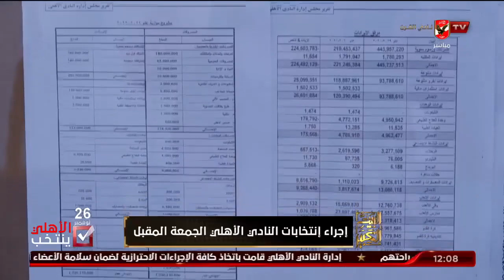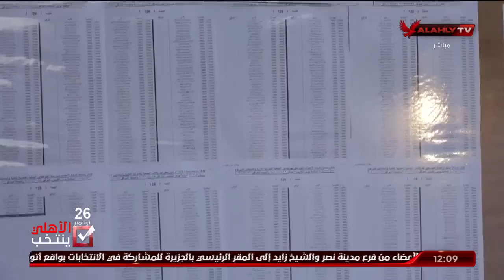الشاطر: الكل ينتظر يوم الجمعة لاختيار مجلس إدارة للأهلي .. الإدارة التنفيذية أنهت كل الأستعدادات